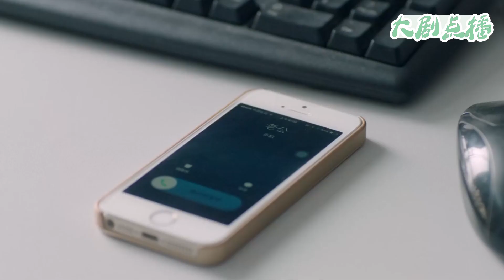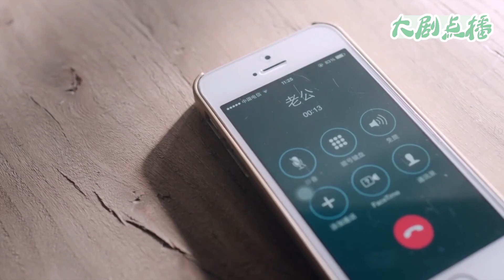妻子給丈夫時間讓他和小三斷乾淨，怎料一個月過去了倆人還在藕斷絲連，妻子親自出馬！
【歡迎訂閲】大劇點播
👇更多精彩：
▶落难千金追爱记： 【Rebirth of Shopping Addict】
▶婚姻保衛戰： 【The Perfect Couple】
▶律師養成記： 【The Best Partner】
▶潔癖總裁&單親媽媽： 【The Gravity of A Rainbow】
2JHYJXDD 17